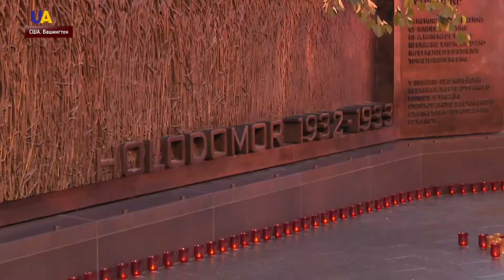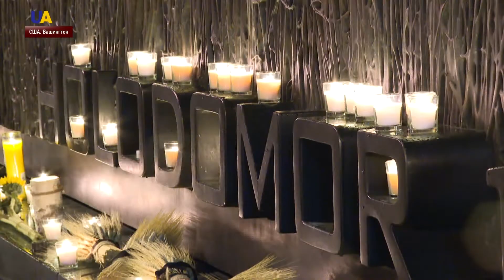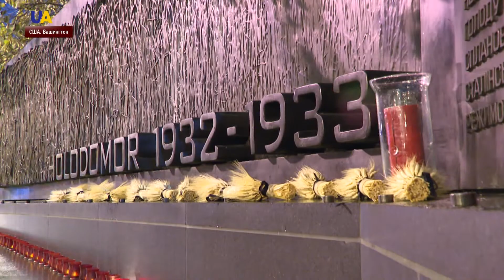Память жертв Голодомора почтили в Вашингтоне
К мемориалу жертвам Голодомора пришли представители украинской диаспоры, дипломаты и американские конгрессмены. Они помолились за всех погибших и зажгли свечи памяти. К мемориалу принесли и колоски – как символ насильственного голода. Люди уверены, о такой масштабной украинской трагедии нельзя забывать.